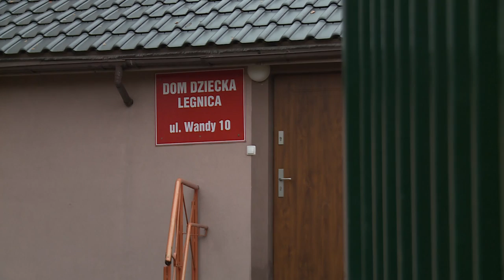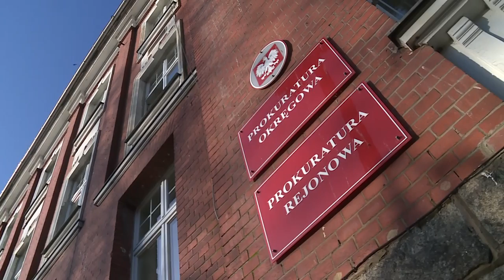LEGNICA. Opiekunka znęcała się nad dziewczynką w domu dziecka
Wstrząsający film nagrany telefonem komórkowym stał się dowodem w sprawie o stosowanie przemocy w Domu Dziecka przy ul. Wandy w Legnicy. Wychowawczyni, która miała znęcać się na 10-letnią dziewczynką, usłyszała już zarzuty prokuratorskiej.